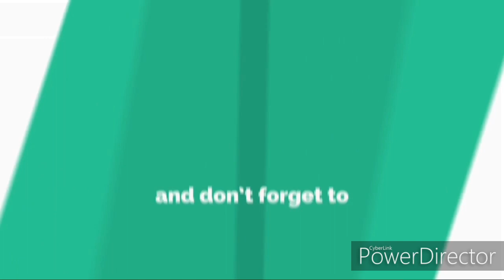Phuket Vlog 3 | Phi Phi & Khai Island tour | Maya Bay, Monkey Island, Viking Cave, Phi Phi Don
Hey welcome to my Thailand travel series. I was traveling to Phuket on February, 2019. It's beaches are stunningly beautiful. The city has so many things to offer. I entirely loved being there, such a perfect holiday escape one can dream of.

Since my action Cam was fully loaded, I had to shoot with my mobile. Pardon the quality of the video please!

This video is about our Phi Phi Island and Khai Island tour on our 2nd day in Phuket. First we went to the snorkeling point where the water is shallow and turquoise water there is truely scintillating.

Then we headed towards Viking Cave. Since it belongs to the government, we were not allowed to get inside the cave, so we only had a look from distance.
Next we went to Monkey Island, again we were not allowed to go inside the island for the sake of safety from the monkeys out there.

Our next destination was Maya Bay, unfortunately Maya Bay has been closed for a uncertain period of time after sustaining severe damage at the hands of over-tourism.

Then we went to Phi Phi Don for scuba diving (1500 Baht for two people) and lunch afterwards (included within our package). Unfortunately the scuba diving video got deleted, so had to replace it with some clicks.

Next destination was Khai Island, it's a small but beautiful island Yo visit for leisure, sunbath, snorkeling and snacks. Things are costly there,  I used my credit card to pay the bill since we were not carrying much cash.

In the evening, we went to a local restaurant close to our hotel, had fried red scuba with hit garlic sauce, pineapple rice (my forever favorite) and tender coconut) for dinner.

This was the end of a great day filled with so adventure and happiness. See you soon. ❤

If you have missed my previous two videos on this series, do check it out from the below link :

|| In Love With Travelling, Food & Fashion ||
|| Love Collecting Fabulous Things ||

Love You ❤
Till Next Time, Take Care.
XOXO 💋
Koyel